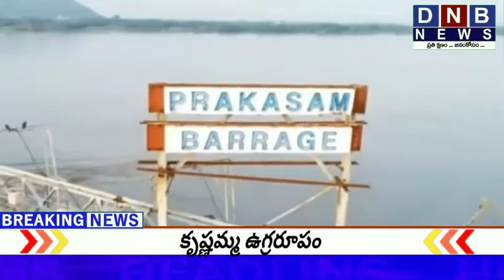AP Top 5 News 28 09 20 || DNB NEWS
Top 5 News of Andra pradesh